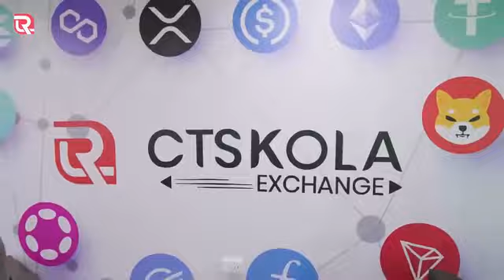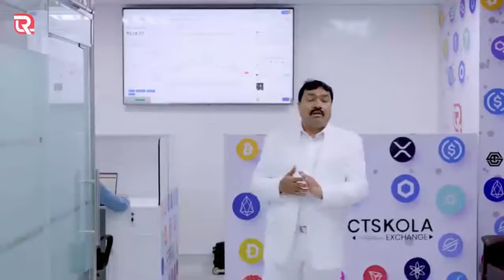sir ,Rubyscan Blockchain Reviews Rubycurrency live on #24/09/2023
Blockchain coming soon